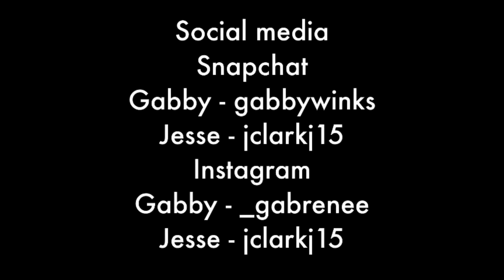A COP PULLED OUT IN FRONT OF US | vlog Q&A